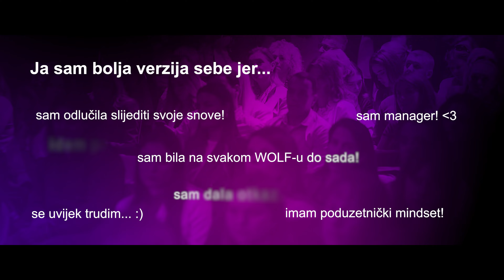WOLF konferencija 4.0 - aftermovie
Ježimo se od glave do pete gledajući aftermovie WOLF 4.0 💜

🪄 Sva ova nasmijana lica, puna dvorana, genijalan program, divna energija, osvrti i komentari naših predavača… pod dojmom smo još uvijek od čarolije koja nas je pratila 11. i 12. listopada u Petom kupeu.

Hvala svima koji ste bili dio ove priče, bez vas ne bismo uživali u uvjerljivo najboljem izdanju do sad. ✨

Vidimo se uskoro opet! 💖